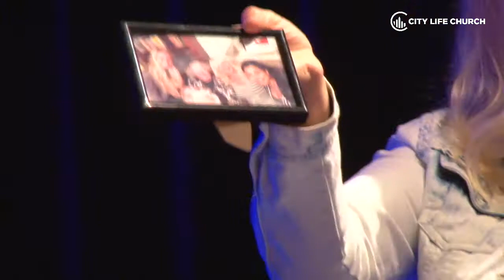Demonstrate Love - Mathilde van de Ridder l 13.05.19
Mathilde van de Ridder
Demonstrate love (moederdag)
Zondag 13 mei 2019